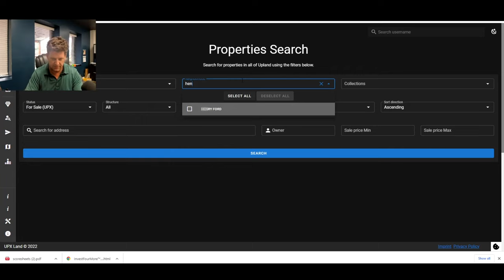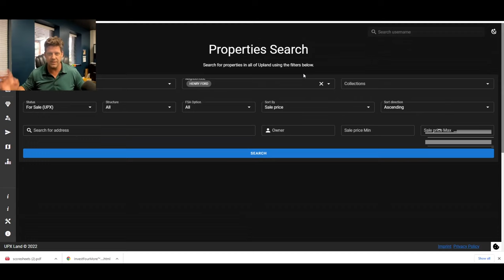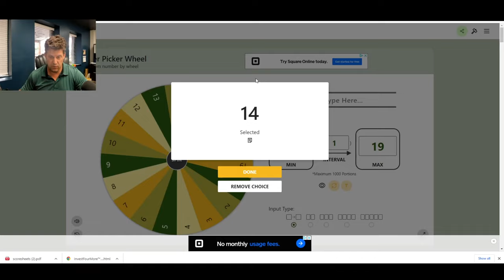Upland Lazy Node Community Build Contest Drawing #5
Who will win the fifth lazy node contest drawing? These have been a ton of fun and if you didn't get a chance to enter, don't worry, we will have many more!